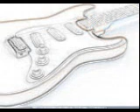Does A Fool Ever Learn by Helix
Off the first Capital Records release 'No Rest for the Wicked'